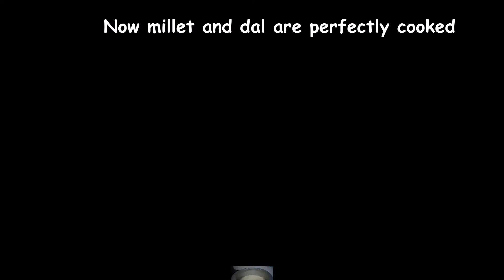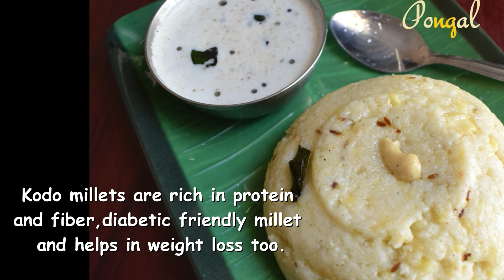வரகு அரிசி பொங்கல் l Kodo Millet Pongal l Millet Recipes l Selva's Kitchen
Varagu arisi / Kodo Millet pongal is a healthy option for breakfast.Varagu Arisi helps to attain our protein requirements naturally as it has high protein content in it.Varagu is rich in fibrer and so it does not cause drastic spikes of our blood sugar levels so adding this millet is a very good option for diabetic patients.It is a gluten-free millet and also helps for losing weight.
This millet pongal tastes great,you can pair it with coconut chutney.Introduce MILLETS to your diet for better and healthy life.

Varagu Pongal / Kodo Millet Pongal :
Thats It : Dry roast dal - Rinse dal & rice - Pressure Cook - add seasoning
Total Time : 25mins
Serves :2Persons

Ingredients :

Moong Dal / Siruparupu   2tbsp
Kodo Millet / Varagu Arisi   1/2Cup
Water   2 1/4Cup
Salt      3/4tsp

Seasoning :
Ghee   2tbsp
Cumin Seeds / Jeeragam   1tsp
Whole Pepper / Muzhu Milagu   1tsp (crushed)
Ginger  1tsp (finely chopped)
Cashew Nuts   5nos (broken)
Curry Leaves  1Sprig